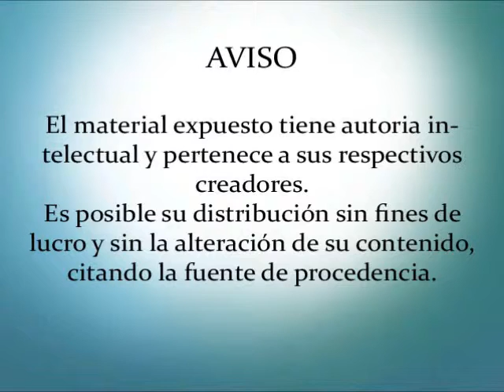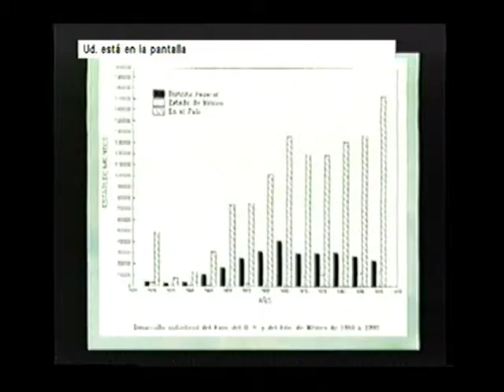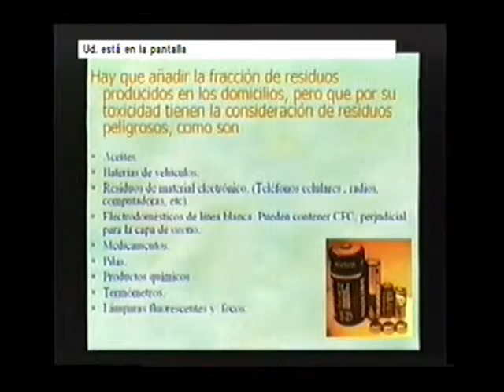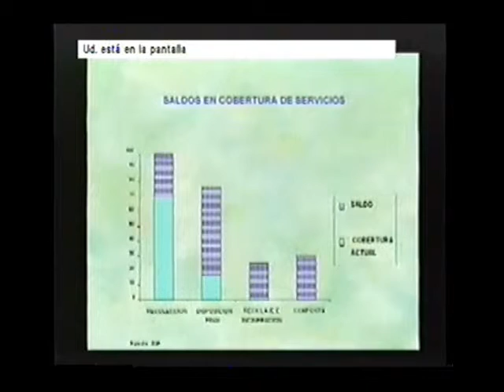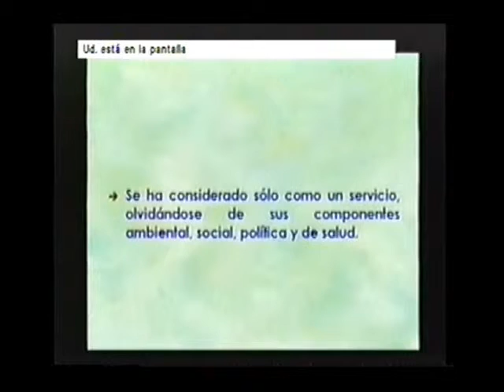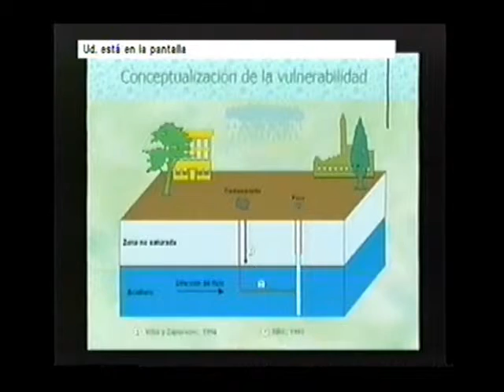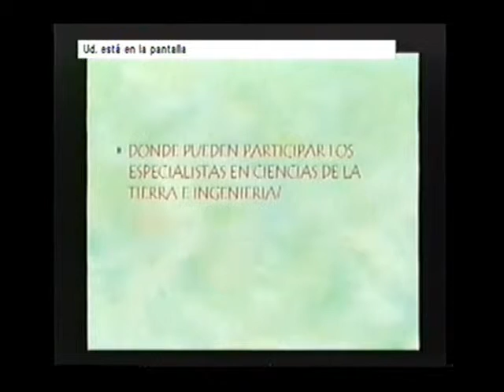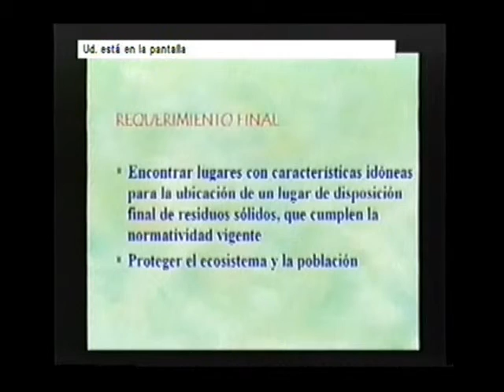Residuos Urbanos ¡Que Gran Problema!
"Residuos Urbanos ¡Que Grna Problema!" por Tomas González, como parte del ciclo de Charlas de Divulgación Académica 2006 llevado a cabo en el Institutode Geofísica de la UNAM